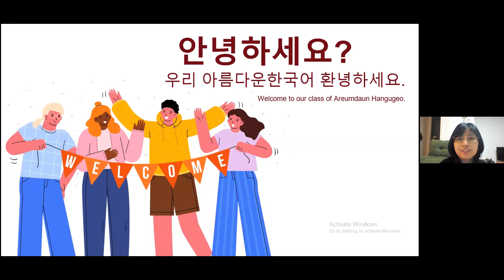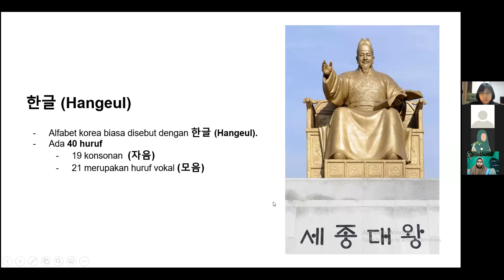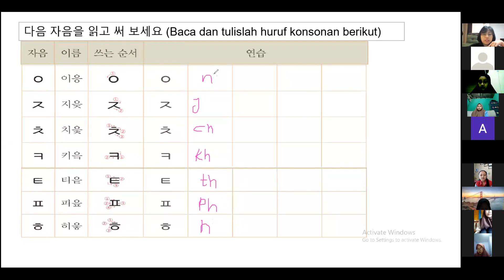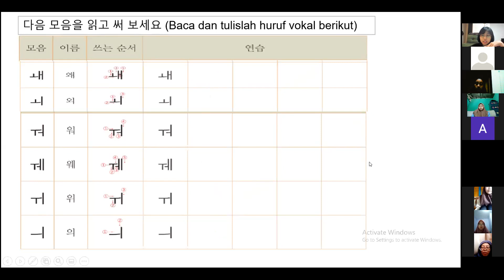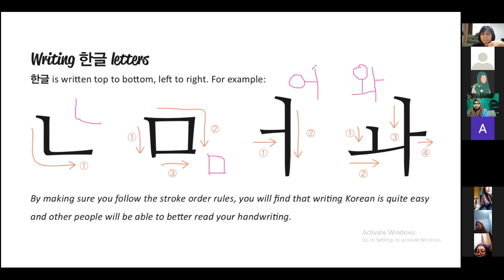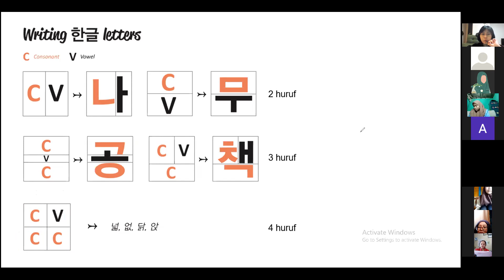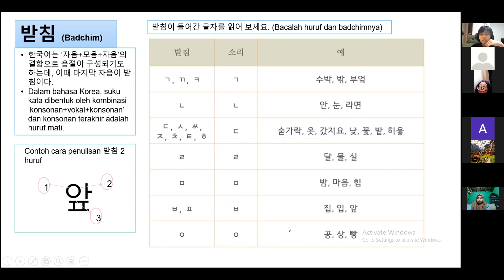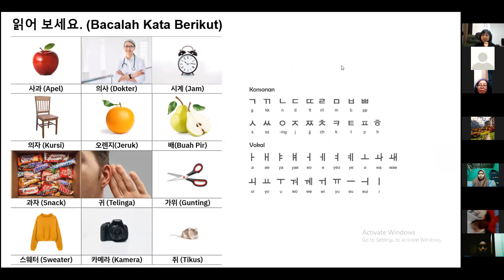BELAJAR BAHASA KOREA SAMPAI BISA (part1)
Annyeong Cationers!!!
안녕하세요!!!

Waktunya belajar bahasa korea nih,
kalian sudah bisa bahasa korea belum, kalo belum belajar dulu yuk di HC dari belajar hangeul sampai bisa baca.

Mau tanya seputar kelas Bahasa , Mentoring Scholarship (Beasiswa) serta pengurusan dokument dan Kerja di Luar Negeri bisa konsultasi ke CS kita.